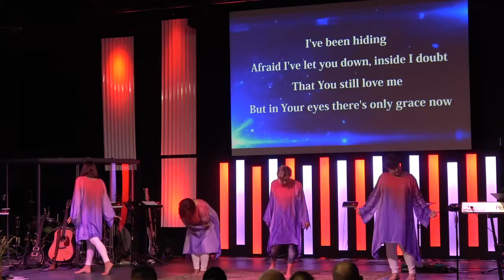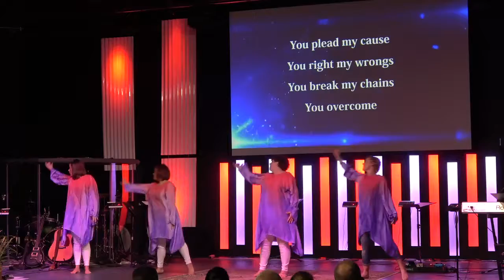Triad Church - Pierced Ministries Dance - 7/30/17